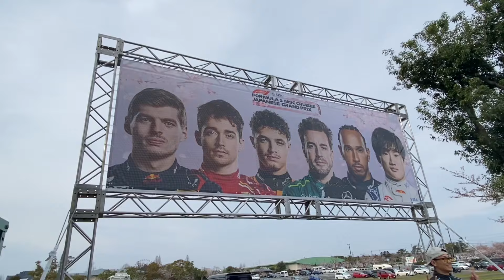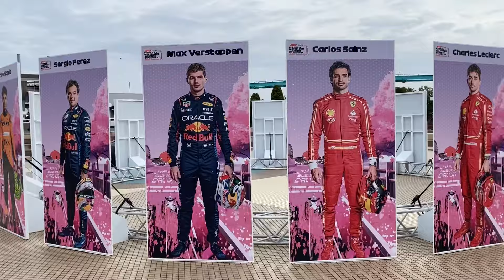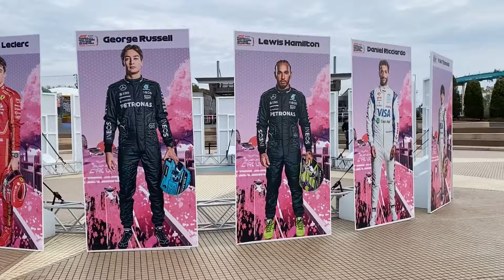【F1 Japan 2024】遂に開幕！金曜日ゲートオープンを待ってます～ Friday Suzuka Gate Opening 2024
2024年F1日本グランプリが開催！鈴鹿サーキットに今年も行ってきました！金曜日のゲートオープン前！

2024 FIA F1世界選手権シリーズ 日本グランプリレースが今年も鈴鹿サーキットで開催！
F1日本グランプリは、全世界のモータースポーツファンが注目するレースです。
例年は秋ごろに開催されていましたが、今年からは4月5日（金）、4月6日（土）にフリー走行が行われ、予選は4月6日（土）、決勝は4月7日（日）に行われる予定です。
これまで秋ごろに開催されていた「F1日本グランプリレース」ですが、世界で開催されているF1のスケジュールを効率化し、”人”と”物”の移動を最小限にすることで、温室効果ガス排出量の削減をめざすカーボンニュートラルの実現への取組の一環として、はじめての春開催に移行されました。

春初開催！　F1日本GP開催準備は順調。鈴鹿サーキット斎藤社長「全体で楽しんでいただけるように頑張る」

4月2日（火）・3日（水）に六本木ヒルズアリーナ（東京都港区）において、 2024 FIA フォーミュラ・ワン世界選手権公式プロモーションイベントを、本田技研工業株式会社と共催で開催いたします。
本イベントでは、F1®ドライバーやF1®に関わるゲスト、SUPER FORMAULAドライバー出演のほか、F1®マシンの展示をお楽しみいただけます。また、4月2日(火)には、テクノミュージシャンKen IshiiによるDJパフォーマンスや、カンヌライオンズチタニウム部門グランプリなど国際的に高い評価を得ているライゾマティクスによる鈴鹿サーキットをモチーフとした光と音のインスタレーション「Illuminated Velocity : Suzuka Circuit‘s Light Installation」を開催します。

（‘参考動画）
【F1第17戦日本GP】2023年鈴鹿サーキットにて日本GPが間もなく開催！週末に向けての期待や予想トーク
６０年前から最新鋭まで 歴代Ｆ１マシン１１台勢ぞろい　東京・六本木で「日本グランプリ」ＰＲ
【鈴鹿サーキット】F1開催間近の鈴鹿サーキット、仮設スタンドを見ながら歩きます　三重県鈴鹿市　2023年9月
【F1】レッドブル/アルファタウリ両ドライバーが日本GPに向けて意気込みを語る
【F1 2023】F1 Tokyo Festival 東京フェスティバルの様子（散歩動画）! 今年もF1が日本に帰って来た～鈴鹿に向かう前に東京・歌舞伎町でF1体験！
F1日本GP スタート練習前のバーンアウト 角田のスタート練習も 【鈴鹿サーキット】
[2022年F1日本グランプリ]鈴鹿サーキット1コーナーの侵入速度がおかしくて笑う
【TAROがいく！】TAROが解説、F1日本GP・鈴鹿サーキット観戦ガイド！【プレゼント企画】
【F1 角田裕毅 凱旋！日本グランプリ】トラックウォーク出発シーン 鈴鹿サーキット 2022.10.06
いざF1日本GP、鈴鹿ヘ……角田裕毅＆ピエール・ガスリー、独占インタビュー｜motorsport.com日本版
【F1】朗報！HONDA日本GPから復帰確定！レッドブルホンダの最強コンビが再び帰ってくる！【F1HONDA】